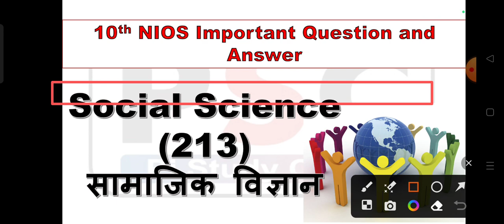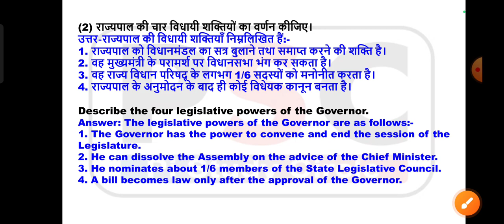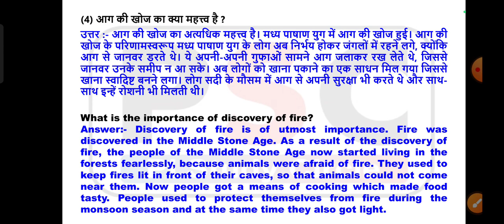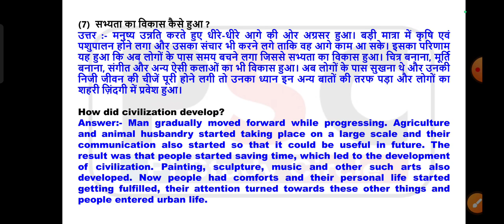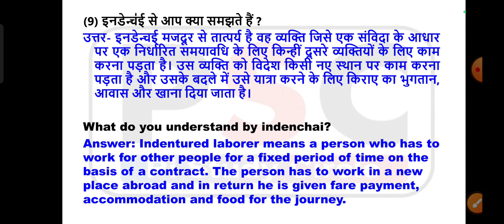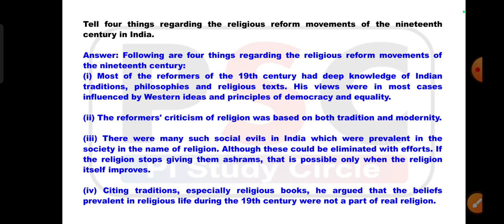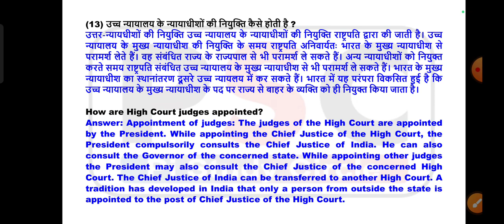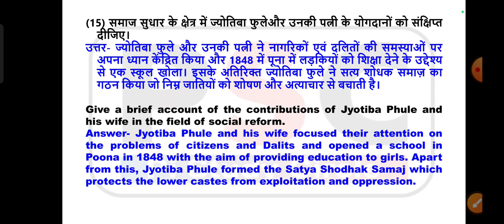Nios Class 10th Social Science 213 Most Important Question and Answer Part -1 | PSC NIOS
अगर आपको Handwritten Practical File चाहिए तो आप हमसे Purchase कर सकते हैं I

practical updates
10 nios practical file
12 nios practical file
NiosBooks
niostma
niostmakesebanaye